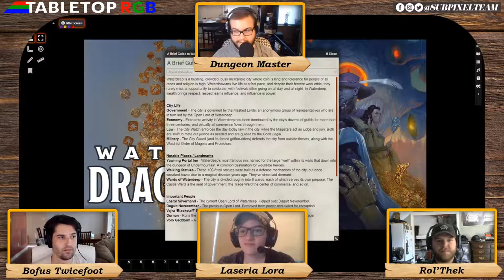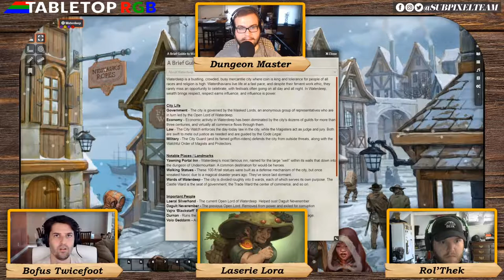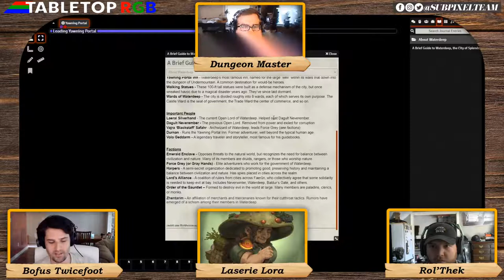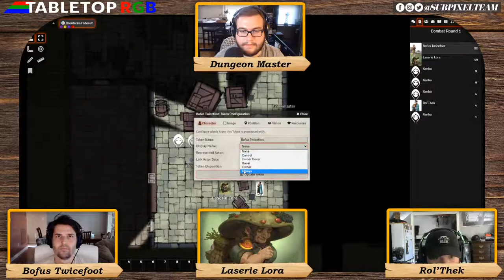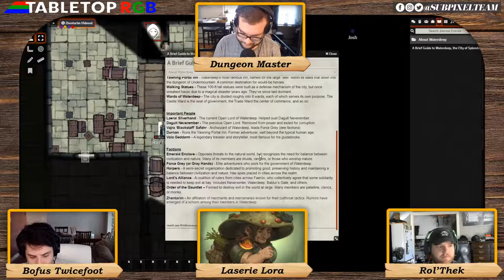Our Waterdeep Adventure Begins | Dungeons & Dragons | PART 1 | Tabletop RGB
We're starting a brand new Dungeons & Dragons adventure in the city of Waterdeep. Can we survive long enough to pull off a dragon heist?